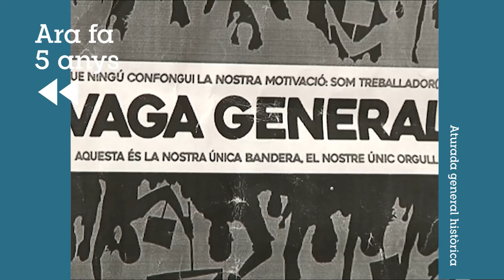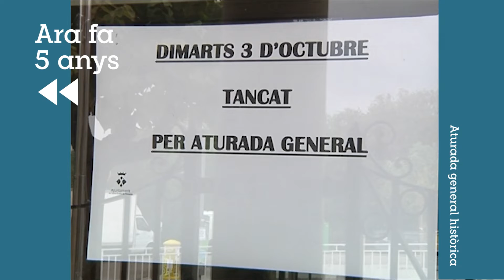fa 5 anys Aturada general històrica